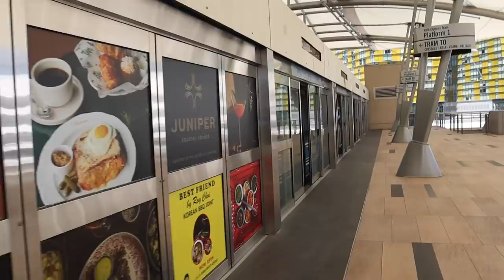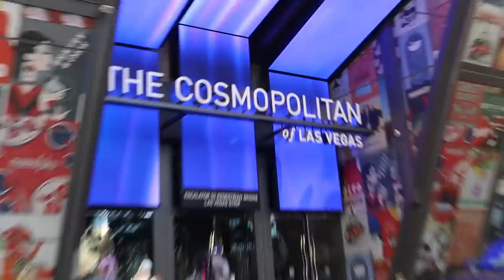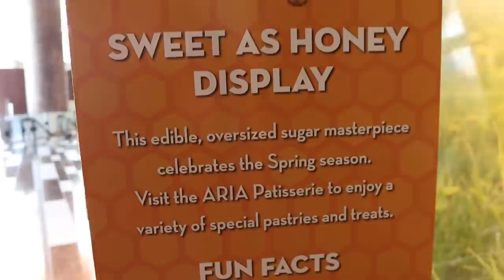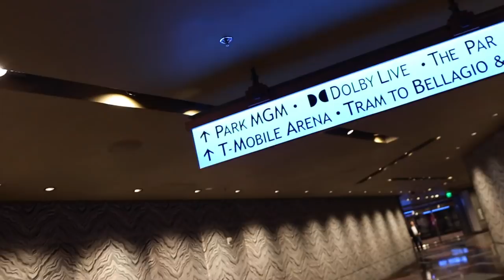2022 Guide to Las Vegas Poker Rooms Vol. 5--Aria